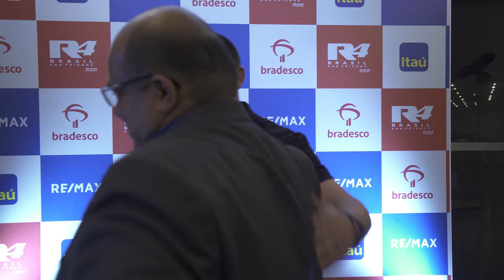Making Diamonds In Brazil | My Brazil Travel Movie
Download all my free real estate scripts and the 60 Day Challenge for real estate agents in the free courses My trip to Brazil was nothing short of amazing. I was the keynote speaker at the Brazil RE/MAX R4 National Convention. I can't say enough about the love I felt from the real estate agents during my trip and I can't wait to go back...